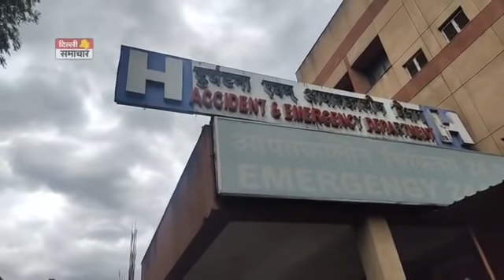नरेला के हरिश्चंद्र हॉस्पिटल में डॉक्टरों की लापरवाही से डेढ़ साल के मासूम की गई जान